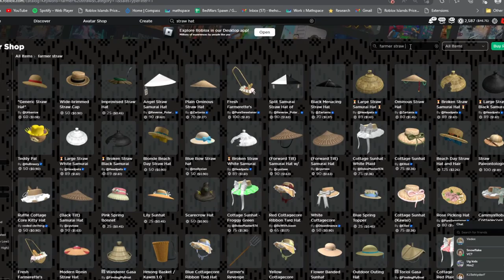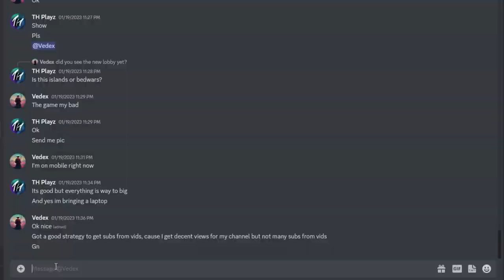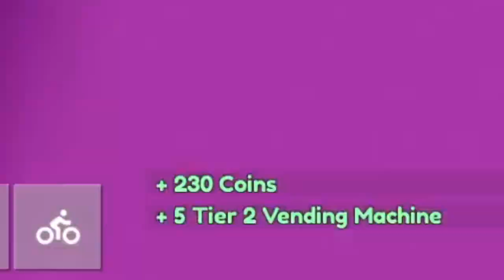This Grass Block Made Me Broke XD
Thumbnail was inspired by@Laughability